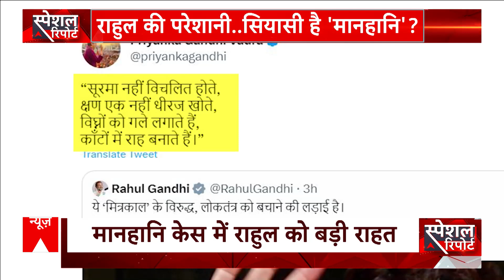Rahul Gandhi ने जमानत के बाद किया ट्वीट, कही ये बड़ी बात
कांग्रेस के पूर्व अध्यक्ष राहुल गांधी को मानहानि मामले में 3 अप्रैल को जमानत मिल गई. सूरत की अदालत में उनकी अपील पर अगली सुनवाई 13 अप्रैल को होगी. जमानत मिलने के बाद राहुल गांधी ने ट्वीट किया, "ये 'मित्रकाल' के विरुद्ध, लोकतंत्र को बचाने की लड़ाई है. इस संघर्ष में, सत्य मेरा अस्त्र है, और सत्य ही मेरा आसरा."